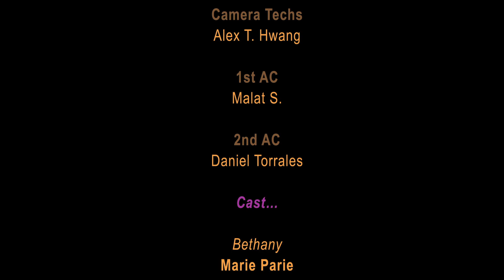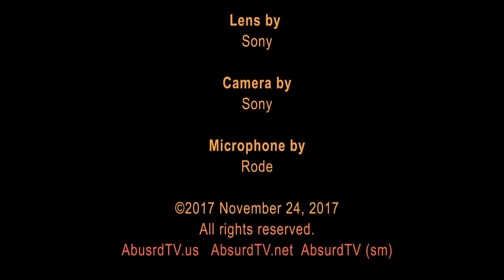AbsurdTV 311 Brainless in the Park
The suburbs meat zombies... or is it meet zombies. oh we'll let you figure it out. CAUTION... THIS IS NOT PC (politically correct). hehehe :)

HAPPY THANKSGIVING!